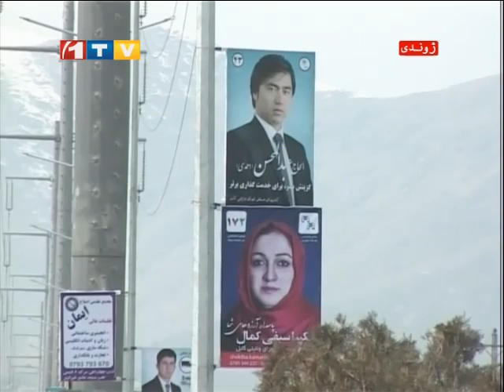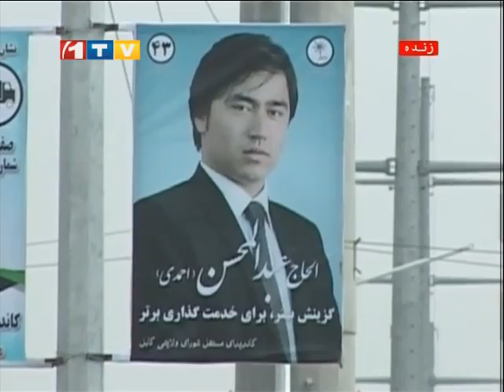1TV Farsi 30 Minutes News 9:30 PM 16.10.2014 خبرهای فارسی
خبرهای فارسی در برنامه خبری 30 دقیقه، سر ساعت 9:30 پنجشنبه شب، 24 میزان سال 1393 خورشیدی